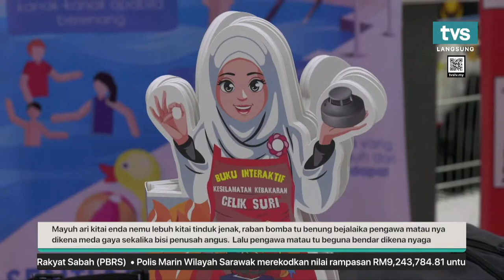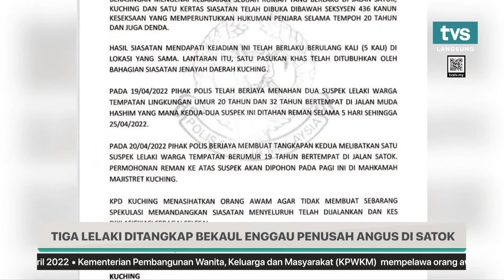[LANGSUNG] TVS BERITA 4PM, 21 APRIL 2022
📌JOSEPH SALANG DIPADUKA NYADI PRESIDEN PRS

📌BOMBA BEJALAIKA PENGAWA MATAU SEPEMANJAI TIMPUH PENGERAMI

📌TIGA LELAKI DITANGKAP BEKAUL ENGGAU PENUSAH ANGUS DI SATOK